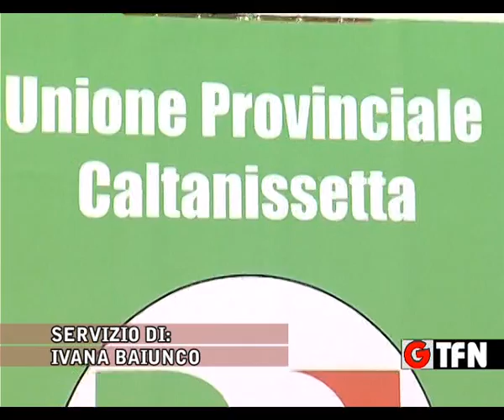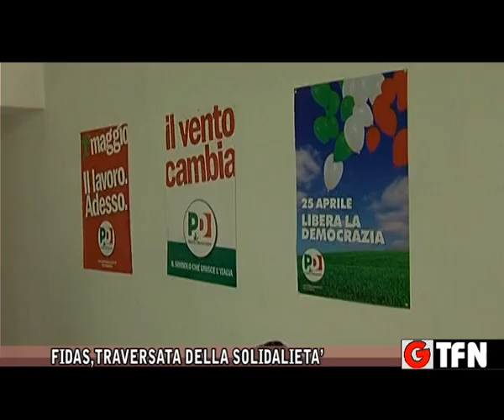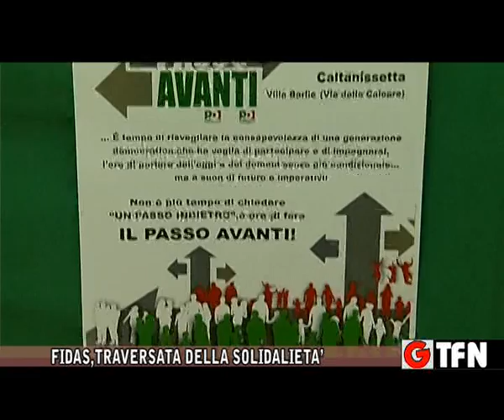IL PD BACCHETTA I RIBELLI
IL PD RISPONDE AL VETRIOLO AI RIBELLI PETITTO--DOLCE CON UNA NOTA FIRMATA DA TUTTI I CIRCOLI